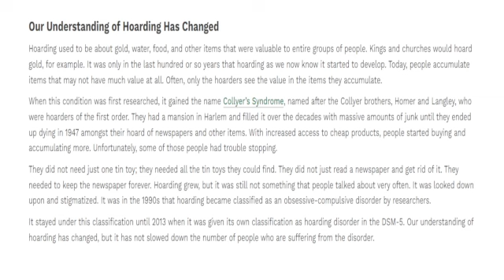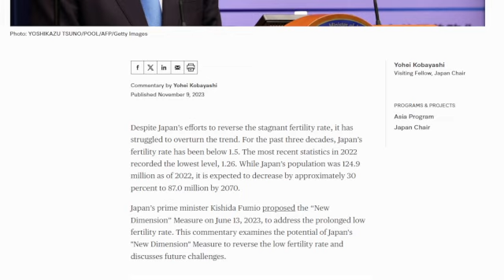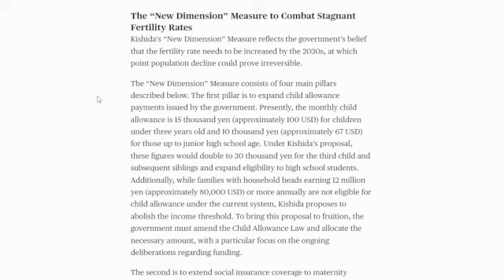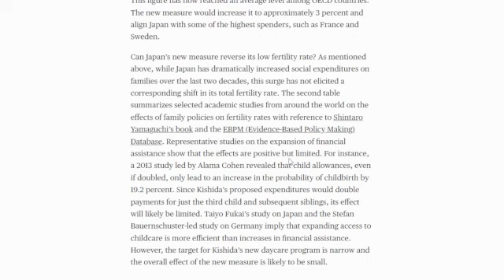WHY SHOULD YOU VALUE PEOPLE?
YOUR THINGS CAN'T LEAVE YOU WHY WOULD YOU VALUE PEOPLE MORE THEN YOUR THINGS.